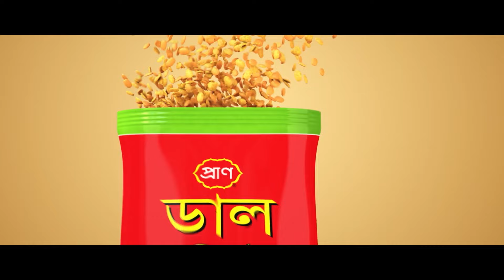পশ্চিমাঞ্চল রেলওয়ের ২৪ ট্রেনে বসছে সিসি ক্যামেরা || Jago News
পশ্চিমাঞ্চল রেলওয়ের ২৪ ট্রেনে বসছে সিসি ক্যামেরা